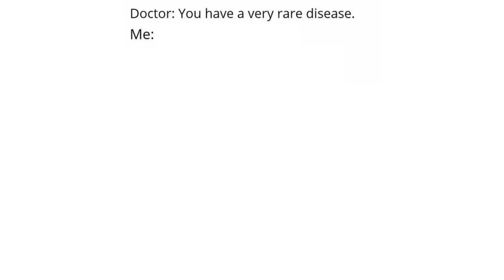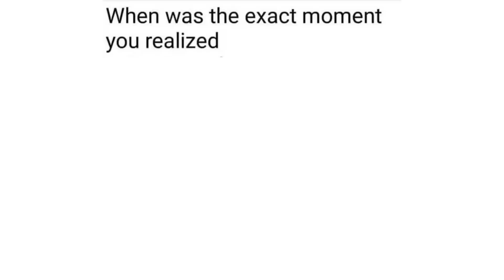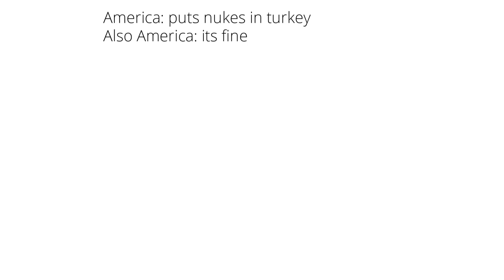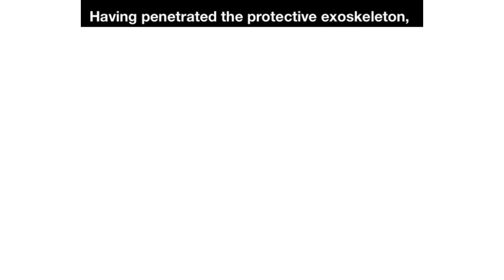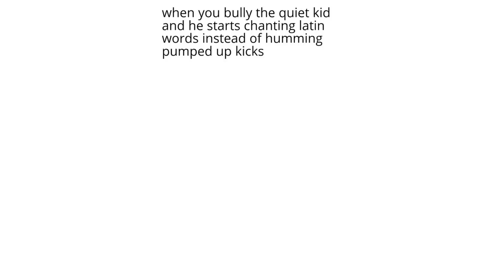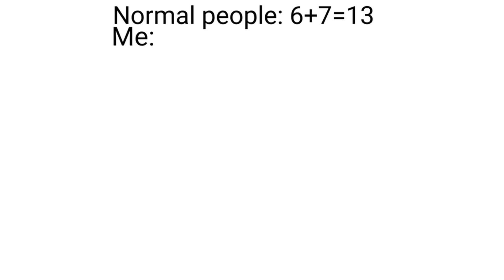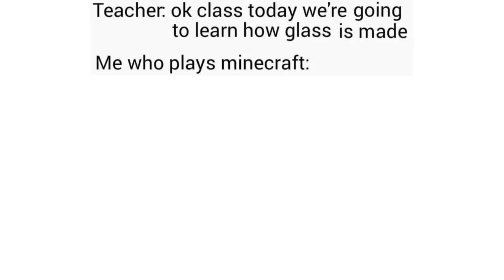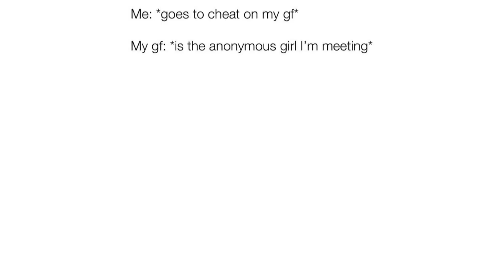Daily Juicy Memes 884